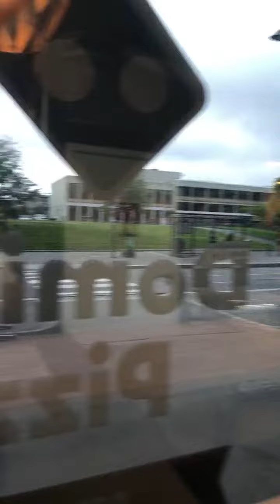Highlight 0:00 – 2:00 from Strømmen